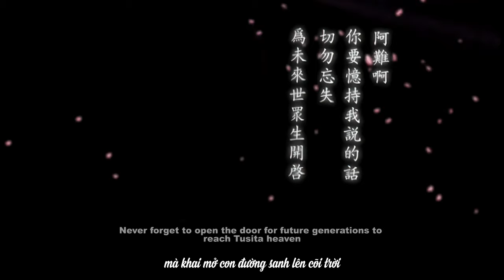Video Quán tưởng thân tướng Di Lặc Bồ Tát | Video 2K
Video Quán tưởng Phật Di Lặc
Video được phục dựng lại bằng AI để đạt độ phân giải 2K